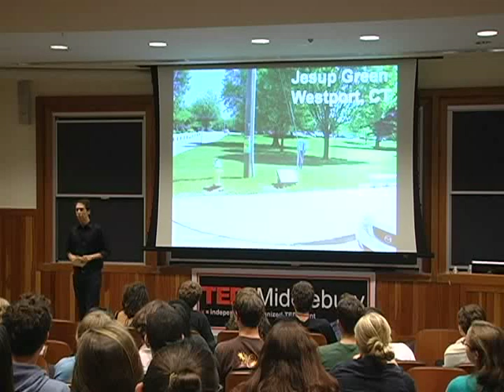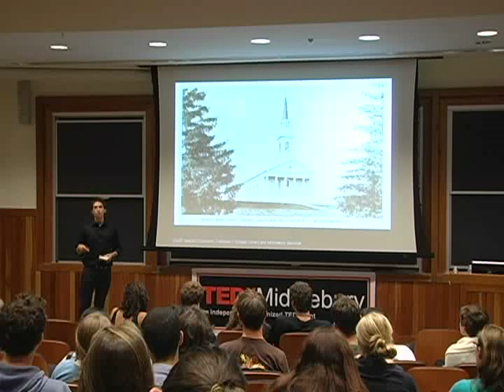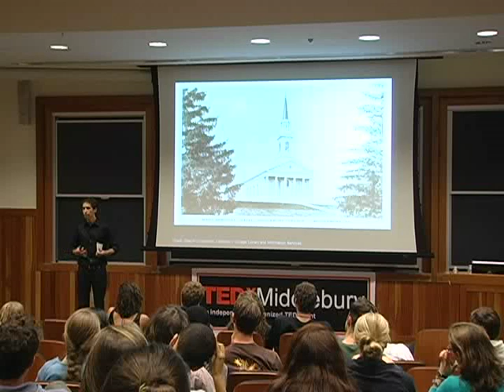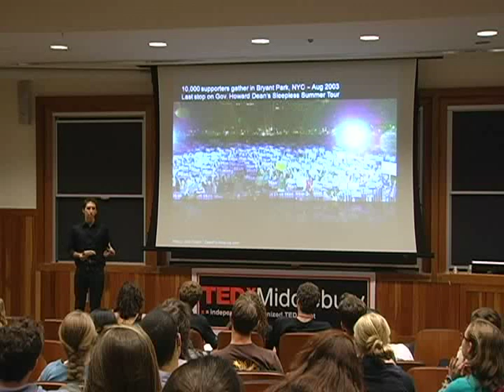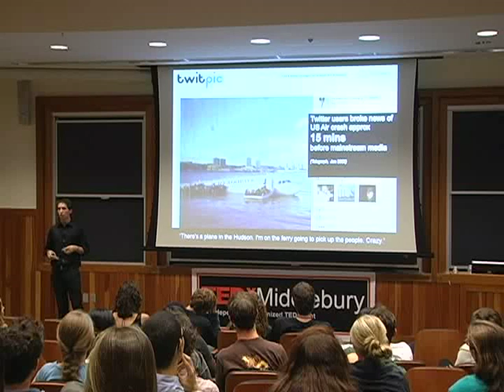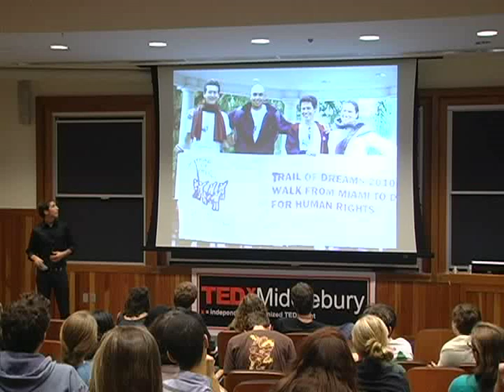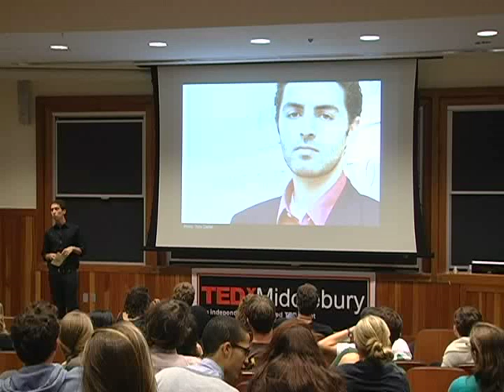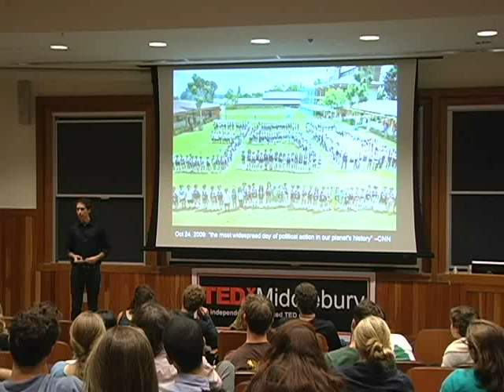TEDxMiddlebury - Michael Silberman - Rise of the Amateur Organizers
Michael Silberman, a graduate of Middlebury College, is a founding partner of EchoDitto, a leading digital strategy firm specializing in building vibrant communities online and empowering people through the creative use of new technologies. He is a frequent writer and speaker on the effective use of technology for converting online activity into real-world action. Prior to EchoDitto, Silberman managed the renowned grassroots community organizing (or "meetup") program for Howard Dean's activist base during his 2004 presidential run.

About TEDx